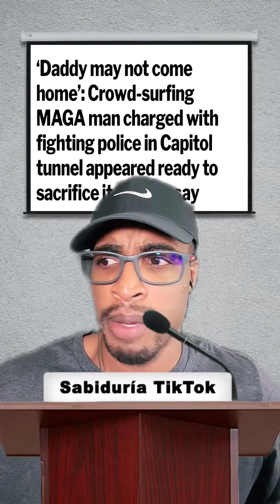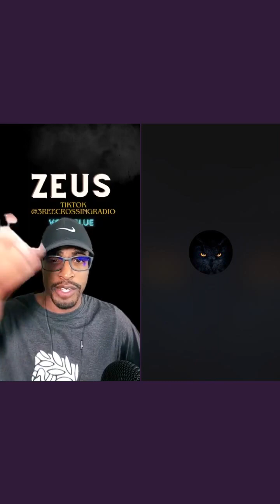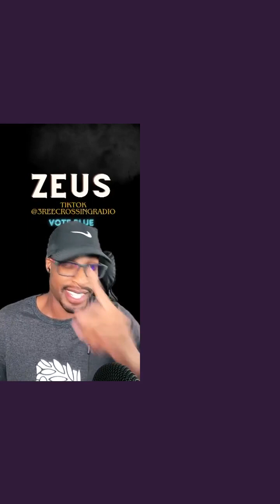Don’t Poke The Bear: 'We will not be bullied': Letitia James vows to force Trump to tell the truth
New York Attorney Letitia James vowed Thursday to squeeze the truth out of former President Donald Trump when he takes the stand in his New York City fraud trial next week.